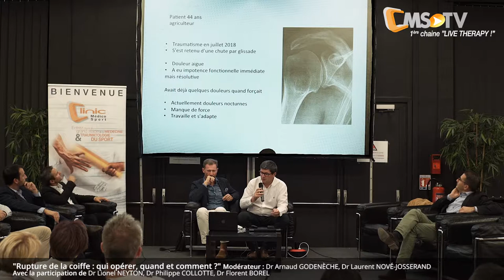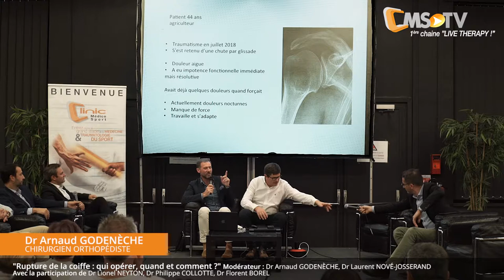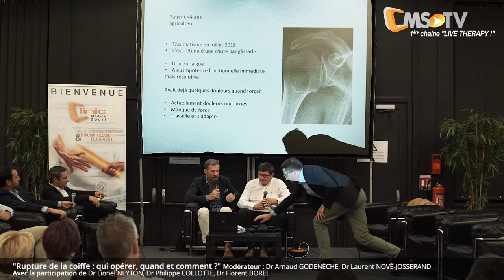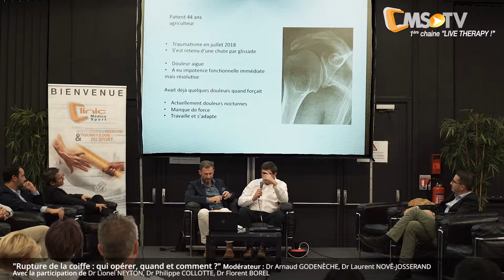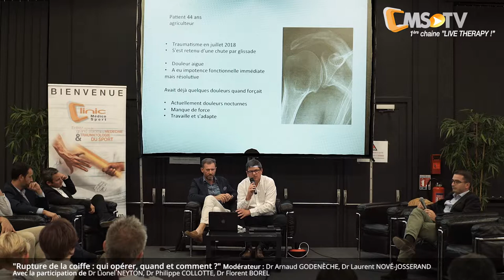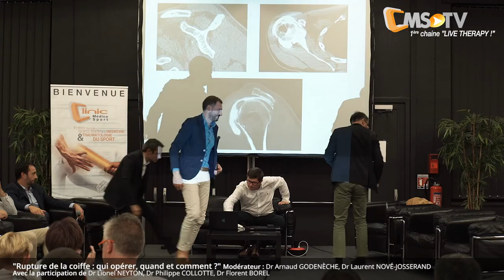CMS Lyon - Rupture de coiffe : qui opérer, quand, comment ? | 27 septembre 2018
L'équipe de CLINIC MEDICO SPORT était à Lyon pour une soirée dédiée à  "90 min pour une exploration inédite de l'épaule", en compagnie des chirurgiens du Centre Orthopédique SANTY.

La 1ère intervention "Rupture de coiffe : qui opérer, quand et comment ?" est animée par le Dr Arnaud GODENECHE et le Dr Laurent NOVE-JOSSERAND.
Avec la participation des Dr Lionel NEYTON, Dr Philippe COLLOTTE & Dr Florent BOREL.

Merci aux 148 participants à la soirée et aux intervenants du Centre Orthopédique SANTY.